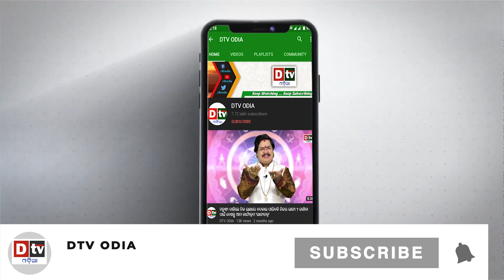ଏହି ପକ୍ଷୀକୁ ଦେଖିଲେ ହୁଏ ଧନଲାଭ | EP-377 | Ajira Anuchinta | Odia Nitibani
dtv odia,
ajira anuchinta
ajira anuchinta today
anuchinta
sadhubani anuchinta
nitibani
odia nitibani
nitibani video
chanakya nitibani
odia nitibani
nitibani status video
nitibani book
nitibani short
9class nitibani
sadhu bani
annie satapathy
odia spirituality
anuchinta
anuchinta today
odia gyana sagar
niti bani
odia niti bani
ajira anuchinta
sadhubani anuchinta